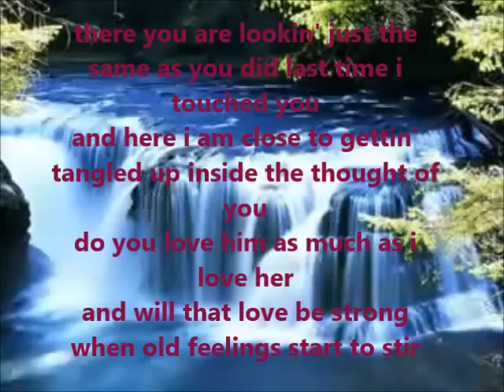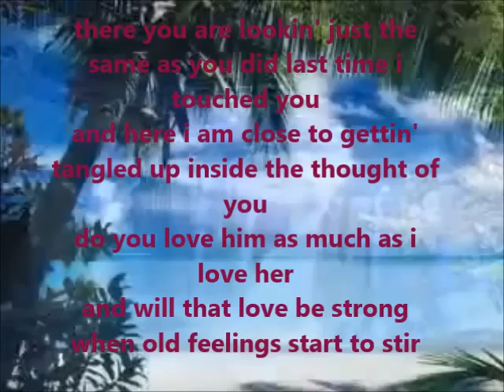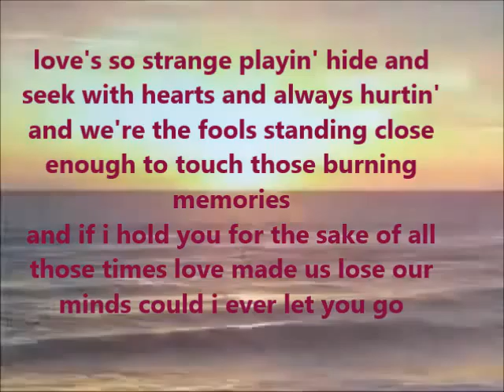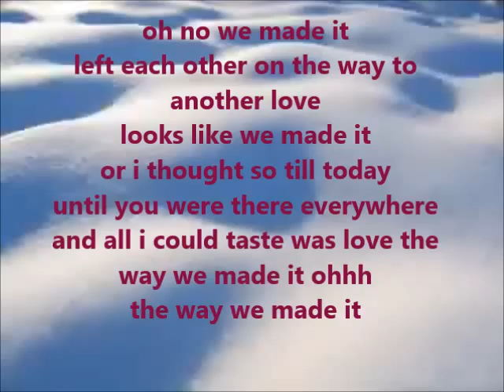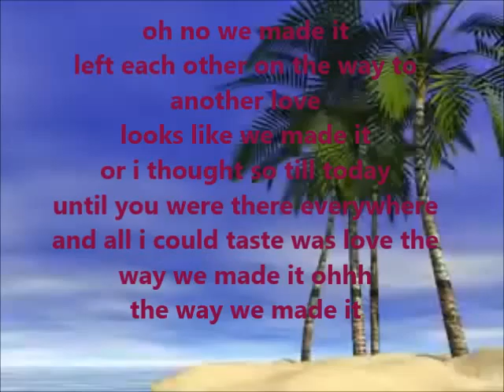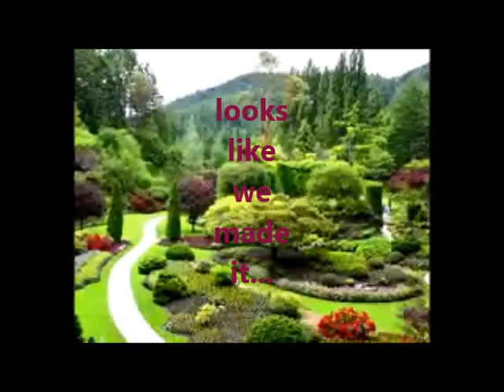looks like we made it - barry manilow